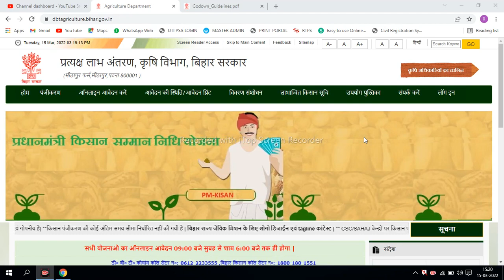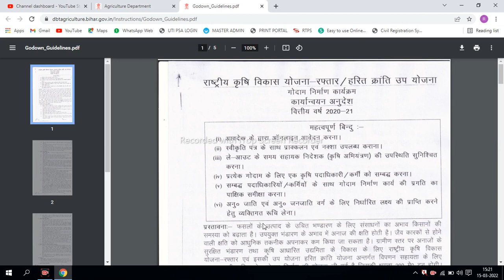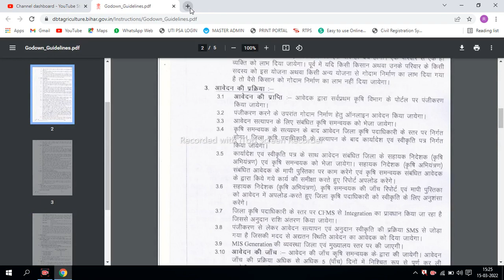Bihar Godam Yojana Online apply 2022 | Bihar krishi vibhag godam yojana | कृषि विभाग की नयी योजन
Bihar Godam Yojana Online apply 2022 | Bihar krishi vibhag godam yojana |

कृषि विभाग की नयी योजनकृषि विभाग की नई योजना Bihar Godam Yojana Online apply 2022 | Bihar krishi vibhag godam yojana 2022

बिहार सरकार देगी 9 लाख रुपया अनुदान गोदाम बनाने के लिए Bihar sarkaar new update godaam banane ke

 गोदाम निर्माण के लिए आवेदन 2022
बिहार गोदाम के लिए ऑनलाइन आवेदन
 गोदाम के लिए आवेदन कैसे करें
गोदाम निर्माण के लिए 5लाख छूट कैसे प्राप्त करें
गोदाम निर्माण हेतु आवेदन
 गोदाम बनाने के लिए ऑनलाइन आवेदन 2022
गोदाम निर्माण के लिए सरकार की तरफ से मिलेंगे 9लाख रूपये
गोदाम निर्माण हेतु आवेदन इस तरह से करें
बिहार कृषि विभाग गोदाम आवेदन क्या है
बिहार गोदाम आवेदन में कितन पैसा मिलेगा
वेयरहाउस लोन कैसे मिलेगा, rural godown
rashtriya krishi vikas yojana
 bihar godam nirman online 2022
 bihar krishi godam anudan yojna online
godaam banane ke liye anudan ka online apply 2022 kaise kare
godam online
bihar godam, online godam nirman
gramin bhandaran yojana 2020 apply online
bihar godam nirman yojna
 bihar kisan card online
bihar kisan card online shuru
godam ka online aavedan full process
bihar krishi vibhag online registration
bihar godam ke liye aavedan shuru
bihar godam yojana

Bihar Godown Subsidy Yojana Registration
 बिहार गोदाम निर्माण सब्सिडी योजना आवेदन फॉर्म
बिहार गोदाम निर्माण सब्सिडी योजना पंजीयन फॉर्म
किसान गोदाम सब्सिडी योजना
बिहार गोदाम निर्माण सब्सिडी योजना ऑनलाइन आवेदन कैसे करे
Bihar Godown Subsidy Yojana Apply Form
 गोदाम निर्माण सब्सिडी योजना के लाभ
godam yojana bihar
kisan godam yojana
बिहार गोदाम योजना 2022
bihar godam yojana
bihar godam yojana apply form
godam subsidy
godam subsidy scheme